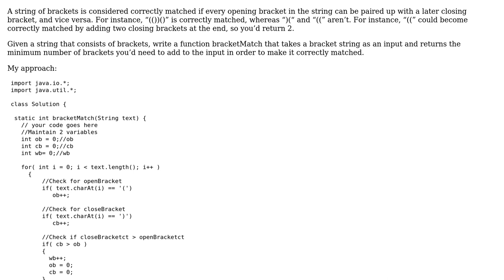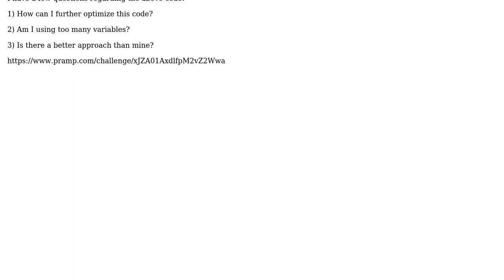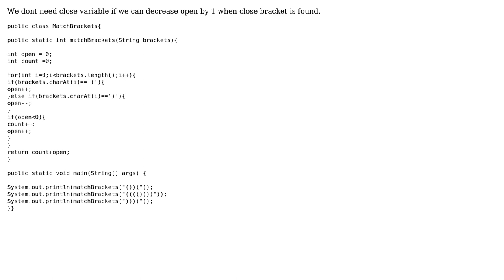Code Review: Given a string of brackets, return the count of brackets that are properly matched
With thanks & praise to God, and with thanks to the many people who have made this project possible! | Content (except music & images) licensed under CC BY-SA | Music | Images & others | With thanks to user share75 user Anirudh Thatipelli and the Stack Exchange Network Trademarks are property of their respective owners. You are responsible for your own actions.